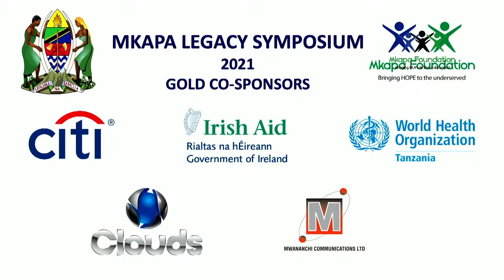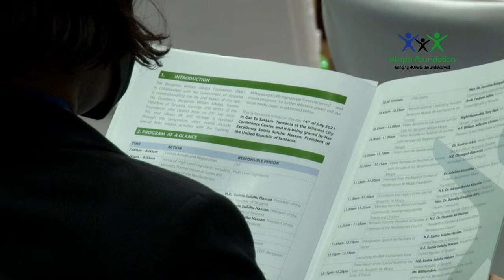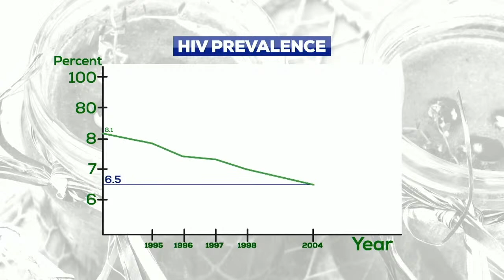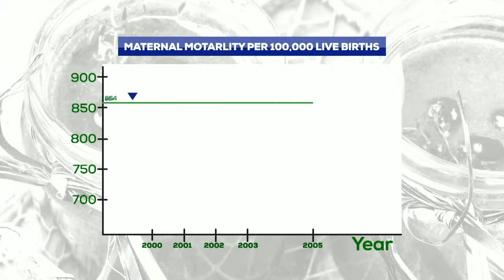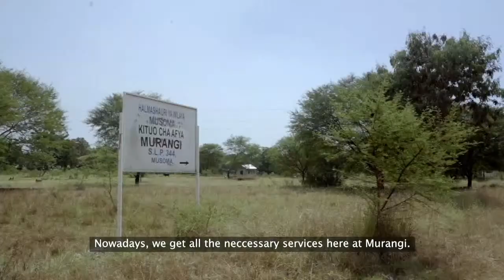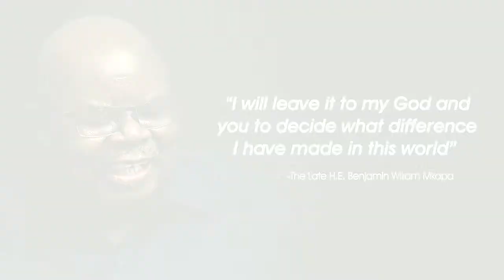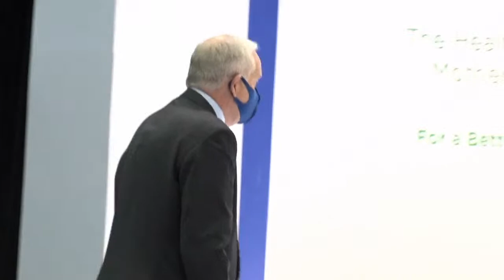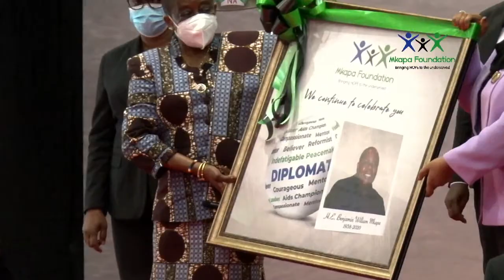Mkapa Legacy Symposium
Theme:  Benjamin Mkapa,  A Year After. Celebrating His Life . Living his Legacy